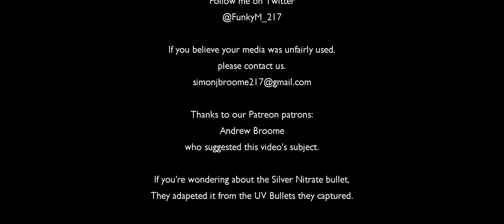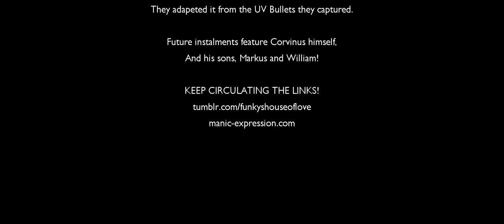House of Love: Underworld